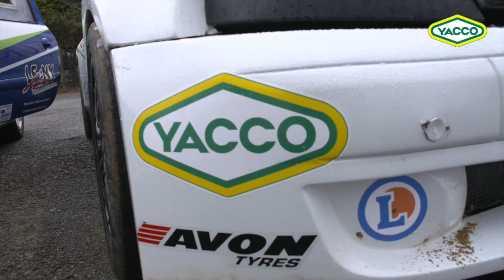Rallycross 2016 - Mayenne - Super 1600, D3 et D4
Les résumés du rallycross de Mayenne, septième manche du Championnat de France de rallycross 2016.